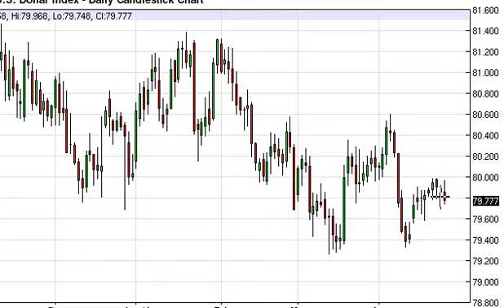US Dollar Index Technical Analysis for April 25, 2014 by FXEmpire.com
- April 25, 2014 index daily technical analysis for the US Dollar INDEX. Find more information about Forex and Commodities News Technical Analysis Fundamental Analysis and Brokers on FX Empire